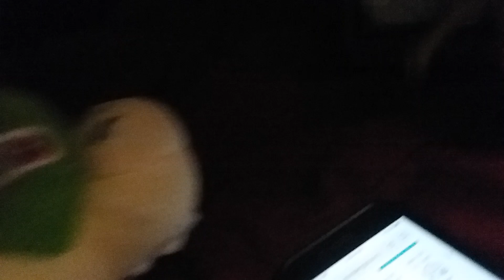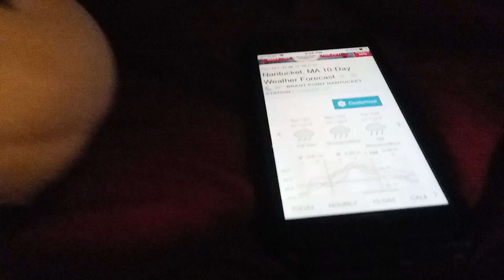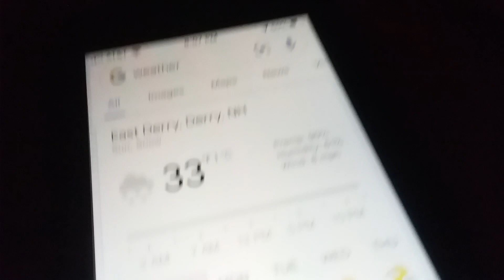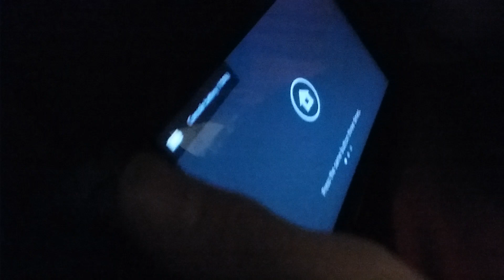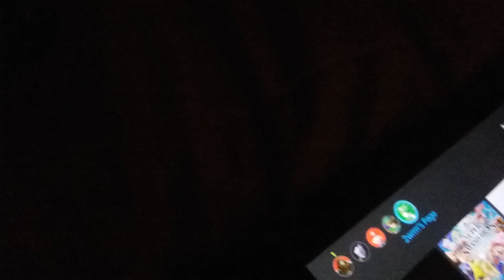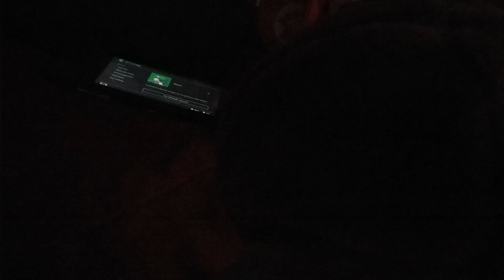LCL Movie black Friday mess